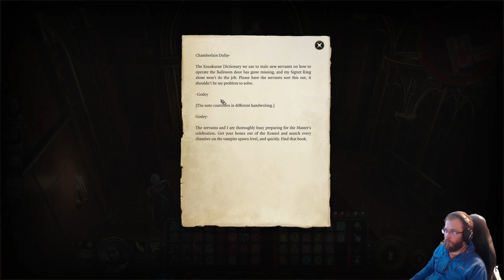Baldurs Gate 3 playthrough part 30: Red day